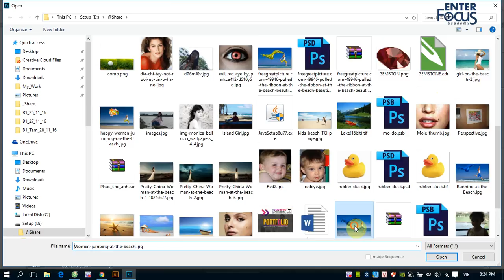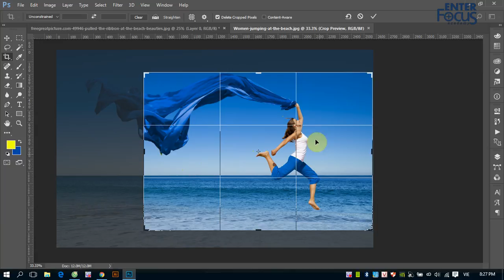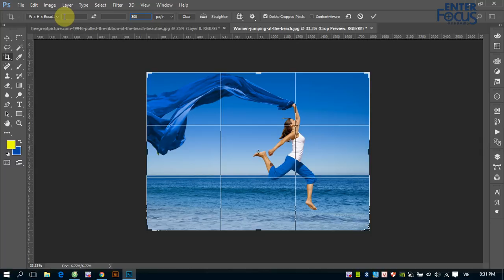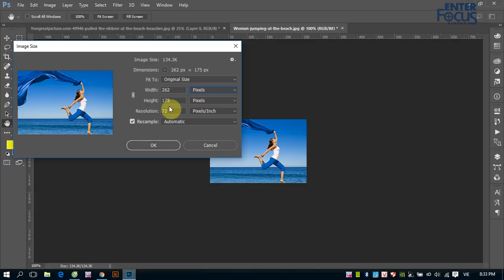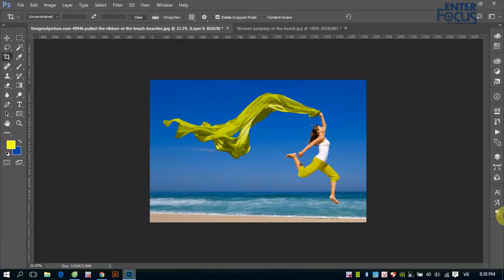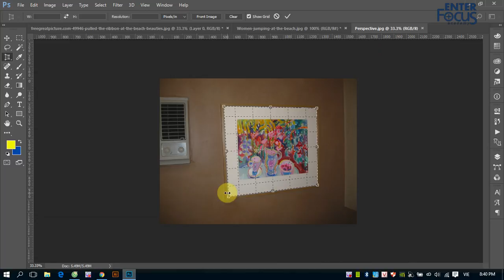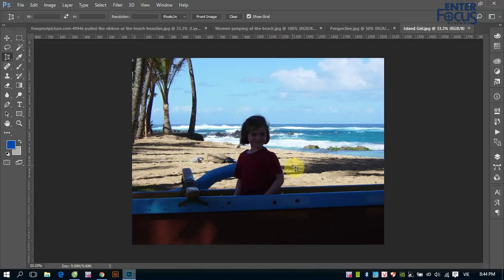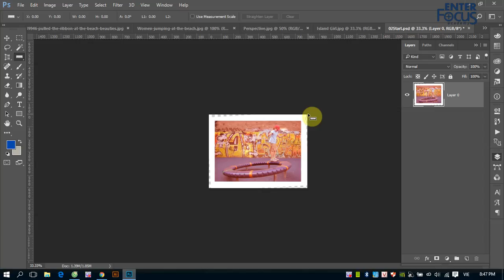Giáo trình Photoshop: Cắt cúp ảnh với công cụ Crop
Không phải bức ảnh nào cũng có bố cục hoàn hảo, do đó cần cắt cúp bức ảnh để bỏ đi những phần tử không phù hợp. Photoshop cung cấp công cụ Crop để thực hiện việc cắt cúp ảnh này.
Hãy xem video để nắm vững cách sử dụng và các quy cách cắt ảnh.